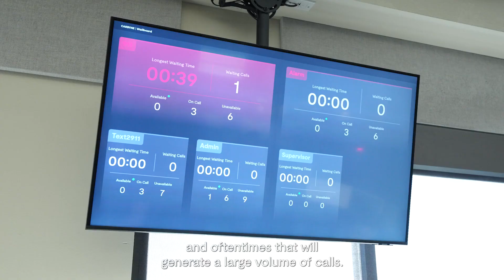Jeffcom 911 - Jefferson County, CO Carbyne APEX launch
Jefferson County's Jeffcom 911 in Colorado is now live with Carbyne APEX, NextGen 911 technology!  Watch their journey unfold in this video.